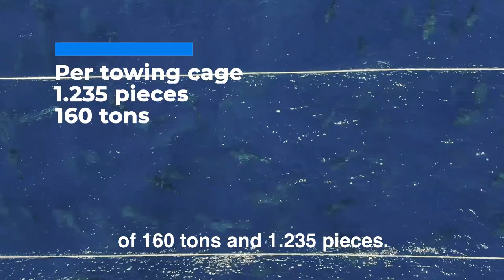Tugboats Bluefin Tuna Campaign Ricardo Fuentes Group 2019 - Ricardo Fuentes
Tugboats Bluefin Tuna Campaign Ricardo Fuentes Group 2019